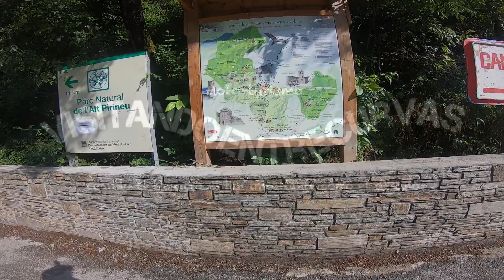Camí dels Contrabandistes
Ruta offroad de unos 50 kms de longitud, de uno de los antiguos caminos de los contrabandistas entre España y Andorra. Saliendo desde La Farga de Moles, pasamos por Civís, Farrera, Os de Civís y Tor, para acabar en La Massana (Andorra). Preciosos e impresionantes paisajes del Pirineo catalán.